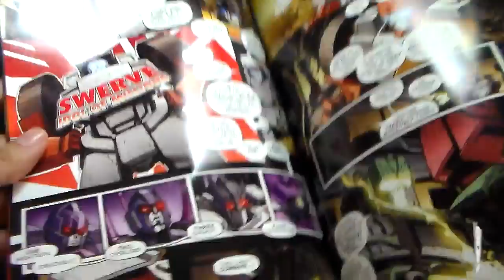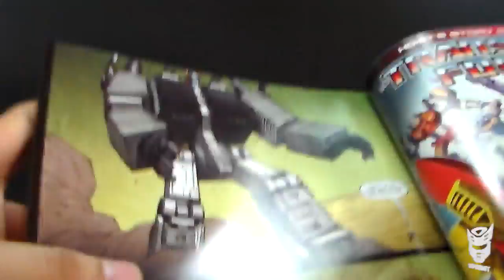Hoist Transformers Generations 30 aniversario revisión / review en español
Revisión / video review en español de Hoist Transformers Generations 30th anniversary

En BigBadToyStore y encontrarás las figuras de colección que estás buscando. Star Wars, Marvel, Bandai, Saint Seya y más.  Click en en link de abajo.

Intro
Title: One Sweet Dreams
Album: Back and Roll Karma
Artist: Scott McLean
Creative Commons 3.0

Review
Title: 31Hz - Mad World
Album: Psytranceproducts Vol.02
Artist: # Psy Brazil #